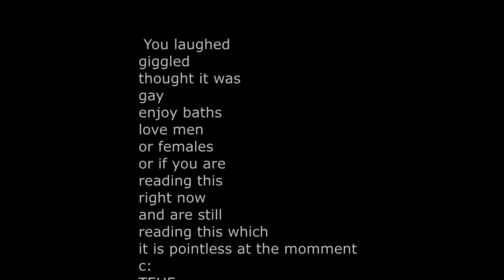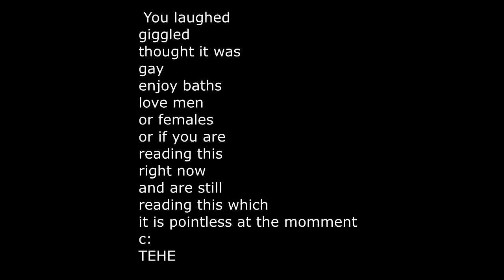GTA IV with the krew EP.1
Leave a comment about your favorite part of the video

players:
J55 JHood
Crocs lol
Deslexiah
Dinotasia

race song: Antoine Lavenant - I.M.A.L [TECHNO HOUSE ELECTRO]